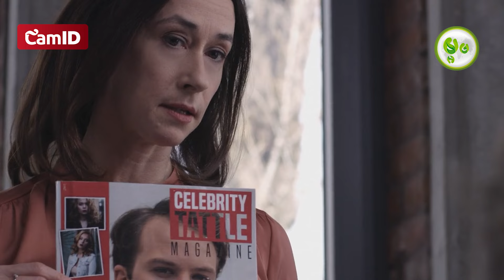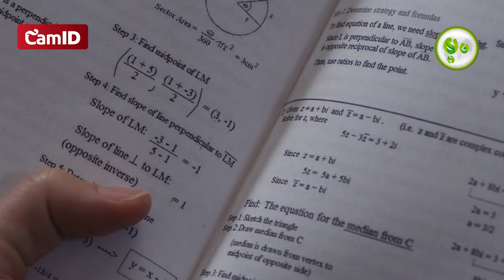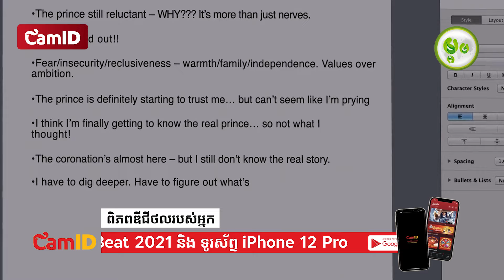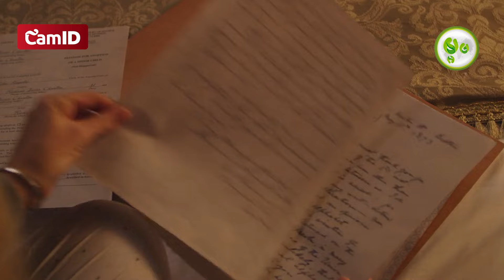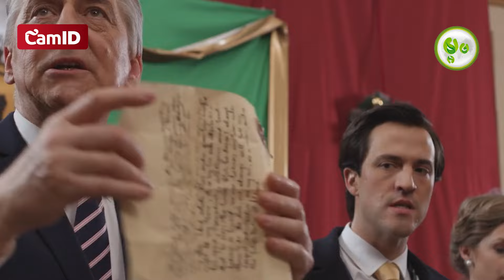ព្រះអង្គម្ចាស់សង្ហាប៉ះអ្នកកាសែតមុខស្មើ | ម្អម សម្រាយរឿង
-ក្រឡុកកាន់តែច្រើនឱកាសធ្វើជាម្ចាស់នៃរង្វាន់ធំក៏មានកាន់តែច្រើន។